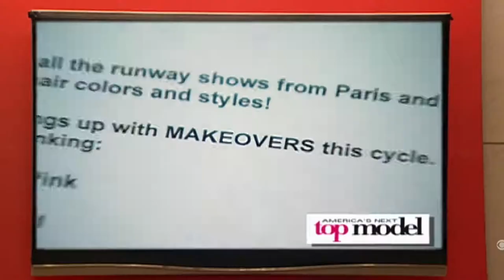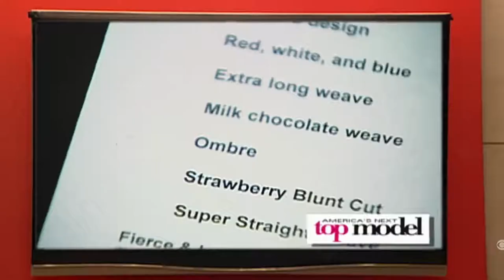BRAD MONDO REACTS TO AMERICAS NEXT TOP MODEL MAKEOVERS! (SEASON 18)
Hi Beautiful! ANTM makeovers are backkkk babbbyy! This season people got some superrrr ratchet makeovers.